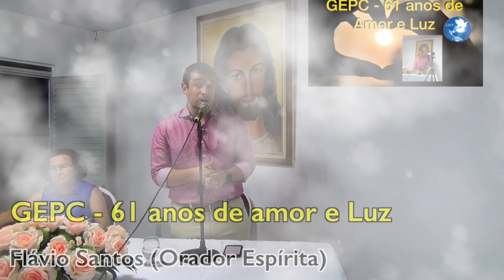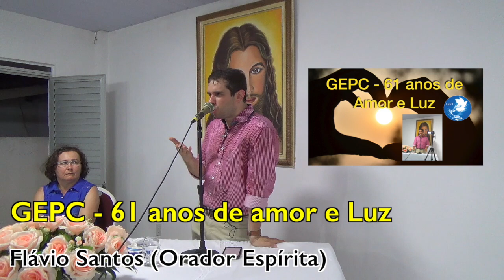Aniversário do GEPC - 61 anos! (Flávio Santos)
Palestra proferida por Flávio Santos no aniversário de 61 anos do GEPC - Grupo Espirita Paz e Caridade (Lauro de Freitas-BA).